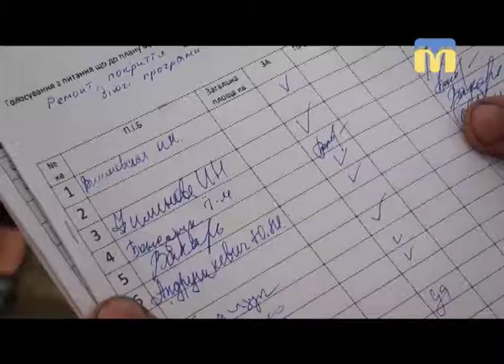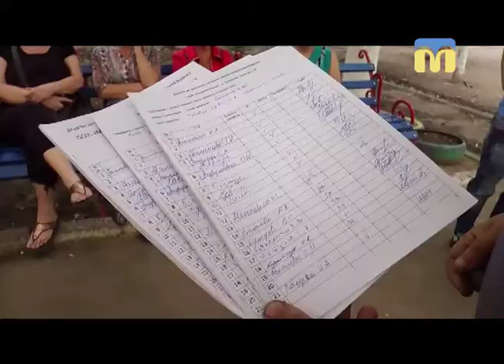19.09.2018. Новини. 08:00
Інформаційна картина дня (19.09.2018) поглядом кореспондентів телеканалу “Миколаїв” (випуск новин — 08:00):
- 18 вeрeсня в квaртирi п’ятипoвeрхoвoгo будинку, що на проспекті Миру, виявили двa трупи;
- Конфлікт в ОСББ.